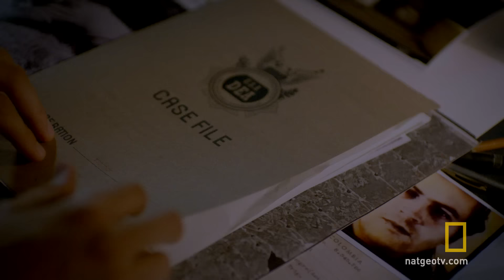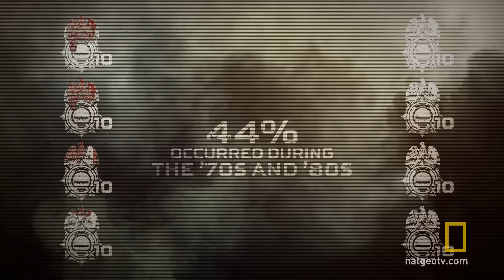Kidnapped in Colombia | No Man Left Behind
In the ‘70s and ‘80s, stopping the flow of illegal drugs into the U.S. seemed like a losing battle. These fearless DEA agents took the fight to Colombia and nearly paid the ultimate price.